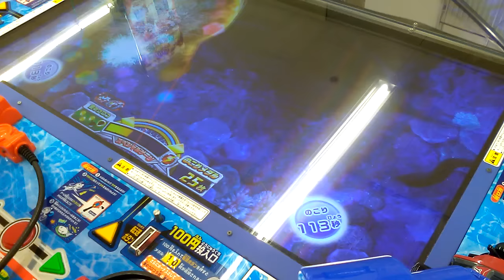★攻略までの道のり★釣りスピリッツ【メダルゲーム】vol.1015